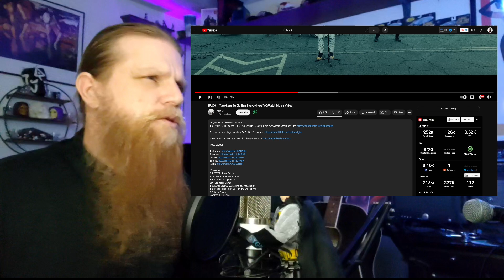BUSH - Nowhere To Go But Everywhere REVIEW | Metal Head DJ Reacts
Today we are talking about the new release from the band BUSH and their song "Nowhere To Go But Everywhere". Have you heard this yet? What do you think? Are you going to try and see them on tour?
Pre-Order BUSH: Loaded - The Greatest Hits 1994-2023 out everywhere November 10th